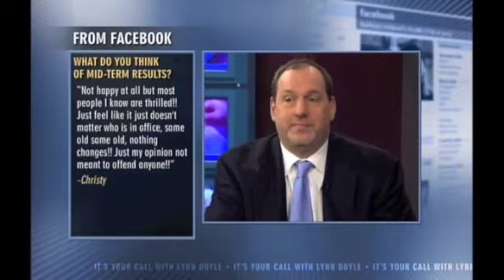THE VOTERS SPEAK :: Part 3 :: It's Your Call with Lynn Doyle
The voters have spoken! What message have the voters sent to Washington? Join Lynn and her panel of political experts as they go over the results to key ballot questions that will affect you most.  Plus, who won and who lost in the hottest local and national races throughout the country, on this episode of "It's Your Call."

FOLLOW LYNN ON TWITTER @LYNNDOYLETV
FOLLOW IT'S YOUR CALL @ITSYOURCALLSHOW